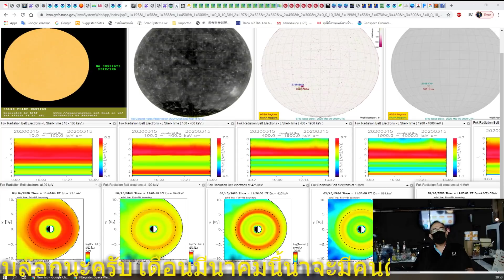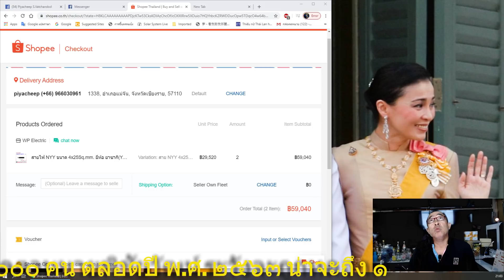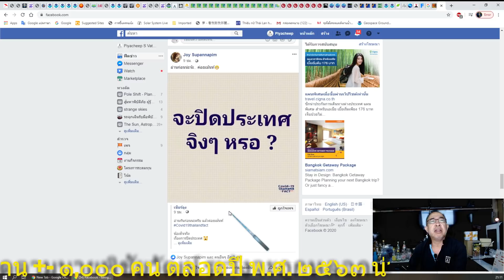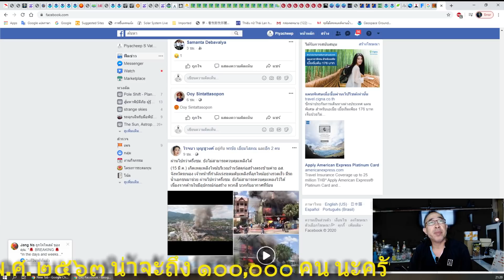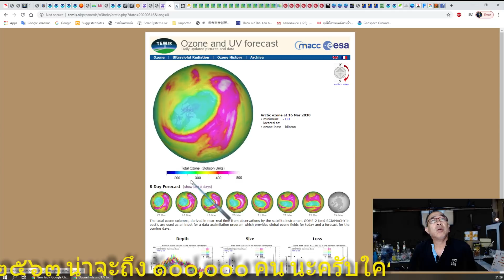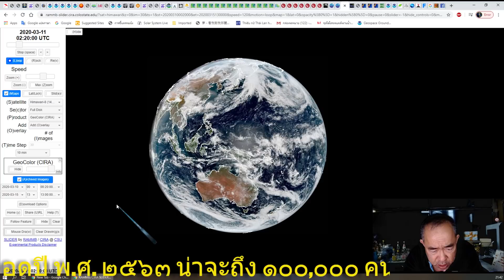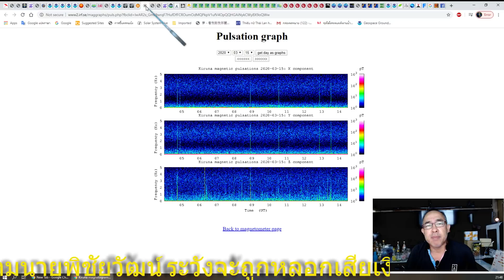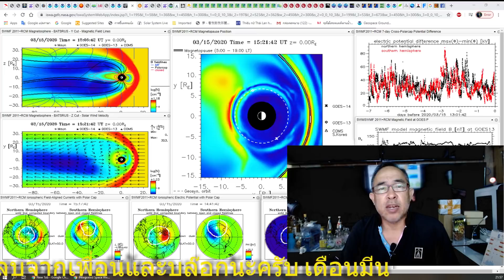๑๕๐๓๖๓๒๐๐๐ ถ่ายทอด ดร.ก้องภพ อยู่เย็น